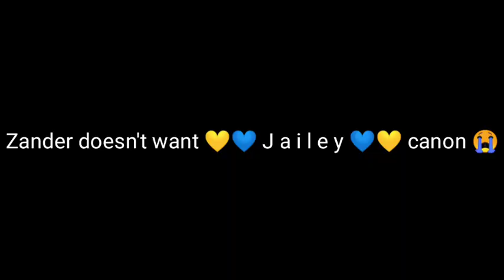Zander doesn't want 💛💙 J a i l e y 💙💛 canon | The Music Freaks 🎶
Hi! Hope you like this video! ^w^ I made this with so much love for you! 💙✨

• This is just my opinion TvT

Now it's the time for the credits! UwU, this music, videos, characters are NOT mine, my intentions aren't steal Rosy's work, that's why I'm gonna give the credits QwQ

♡ Credits ♡

📽️ Characters and Series by @RosyClozy

This video is a part of The Music Freaks Ep. 8

Go support the amazing and talented voice actors!! 💛🧡💜💙💚✨

• Zander's Voice Actor - Robert Cossyleon

♡✧ Link to his socials

• Hailey's Voice Actress - RaikooA

♡✧ Link to her socials

• Luke's Voice Actor - Mark Lee

Well, that would be the end of credits! ✨💙💚♥️💜💛🧡

✧ Apps Used

- KineMaster Pro (For the editing)
- Ibis Paint X (For the thumbnail)
- SnapTube (For the music, video download)

Sub Count: 11 K 🧡💜💚💙💛✨